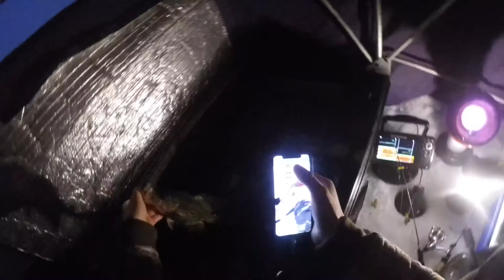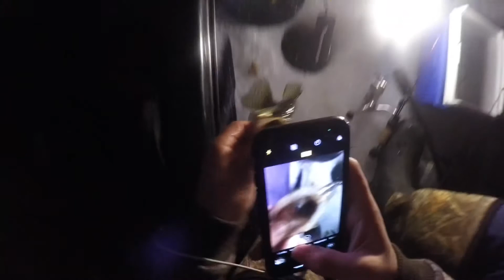Ice Fishing Shallow Water Crappies(2021)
Had a great night crappie fishing